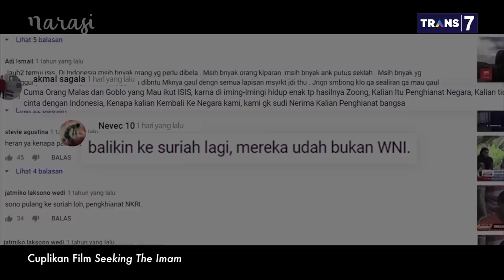Menangkis ISIS: Istana vs Komnas HAM Soal Polemik ISIS (Part 4) | Mata Najwa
Pemerintah Indonesia sudah memutuskan untuk tidak memulangkan WNI eks ISIS. Komnas HAM menyoroti nasib anak-anak yang terlibat.

Banyak pihak meragukan apa gunanya memulangkan WNI eks-ISIS. Tapi, Pendiri Yayasan Prasasti Perdamaian Noor Huda Ismail menyatakan orang-orang yang pernah bersimpati ke ISIS bahkan hingga pergi ke wilayah mereka di Suriah sekarang justru menjadi juru damai, menyampaikan narasi kontra-terorisme terutama kepada anak muda.

Namun, anggota DPR fraksi Golkar Ace Hasan Syadzily mendukung langkah pemerintah sekarang yang tidak berencana memulangkan orang Indonesia yang berangkat ke Suriah mendukung ISIS.

"Ini jadi pelajaran bagi publik bahwa kita tegas," kata Ace.

(Narasi)

Tonton Mata Najwa eps. [Menangkis ISIS] dan episode lainnya di atau klik link di bawah.